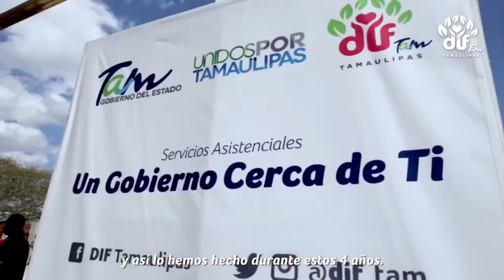Lleva DIF Tamaulipas un Gobierno Cerca de Ti a familias de comunidades rurales de Antiguo Morelos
Se ofrecieron más de 40 servicios institucionales gratuitos, además se entregaron microcréditos, vales para cirugías de cataratas, equipamiento para comedores escolares.

Ant. Morelos, Tamaulipas.- Con la entrega de aparatos funcionales para personas con discapacidad en condiciones de vulnerabilidad, microcréditos para emprendedores, equipamiento para comedores del programa Desayuna Bien, bicicletas del programa Ayúdame a Llegar para estudiantes que tienen que caminar largas distancias para llegar a su plantel educativo, entre otros apoyos, se llevó a cabo la brigada asistencial del Sistema DIF Tamaulipas Un Gobierno Cerca de Ti en el ejido El Sauz de Antiguo Morelos.

Esta jornada asistencial que puso a disposición más de 40 servicios institucionales gratuitos  a las familias de comunidades rurales de esta zona rural, contó con la presencia de la Presidenta del Sistema DIF Tamaulipas, Mariana Gómez de García Cabeza de Vaca.

“Desde el Gobierno del Estado y desde el DIF Tamaulipas, seguiremos trabajando por ustedes, para mejorar con estos apoyos su calidad de vida, porque ese es el objetivo del Gobernador de nuestro Estado, Francisco García Cabeza de Vaca, y el de una servidora” dijo Mariana Gómez.

Durante esta brigada se hizo entrega de 7 microcréditos de 35 mil pesos cada uno por parte de la Secretaría de Desarrollo Económico, entrega de 10 reconocimientos del programa de Trabajadores Agrícolas Temporales México –Canadá por parte de la Secretaría del Trabajo.

Las familias también tuvieron acceso a descuentos en el pago de licencias de manejo, consultas médicas generales, medicamento gratuito, consultas dentales, psicológicas y nutricionales, trámites del Registro Civil, orientación a jóvenes para la prevención del embarazo en adolescentes, entrega de material para rehabilitación de viviendas, entre otros apoyos.

En 4 años de la actual administración se han recibido mil 120 peticiones por parte de las familias de Antiguo Morelos, donde solicitaron aparatos funcionales, apoyos deportivos,apoyos oftalmológicos, artículos Hospitalarios, herramientas para el autoempleo, condonaciones de cuentas hospitalarias, estudios de laboratorio, estudios médicos, medicamentos entre otras ayudas, dándole solución al 90 por ciento de estas solicitudes con el apoyo del Gobierno del Estado que dirige Francisco García Cabeza de Vaca.

Acompañaron a la titular del Sistema DIF Estatal, Evangelina Ávila Cabriales, Presidente Municipal de Antiguo Morelos; el Diputado Juan Enrique Liceaga Pineda, Erika Lucero Ochoa Medina, del DIF Municipal y Omeheira López Reyna, Directora General del Sistema DIF Tamaulipas.